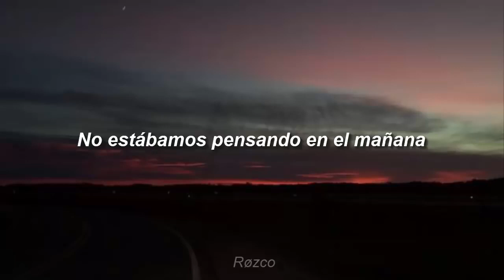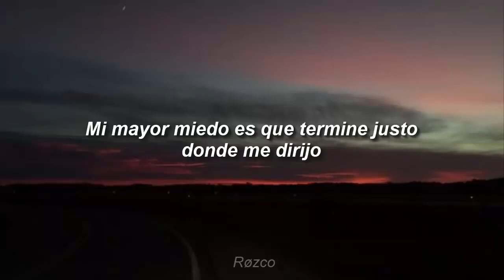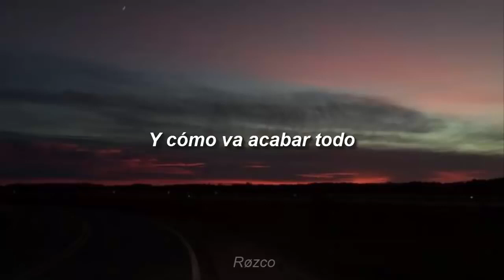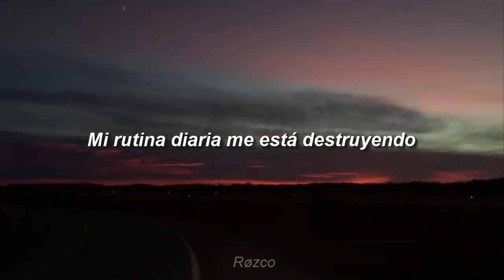New Move When Did We Stop Sub Español